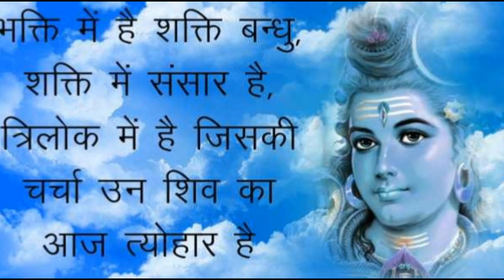Happy Shivratri whatsapp status Whatsapp StatusMessage Wishesमहाशिवरात्रि की हार्दिक शुबकामनाएं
In this video we will tell you about mahashivaratri shivratri shivratri vrat 2021 mahashivratri  mahashivratri worship right time of puja maha shivaratri pujan samgri mahashivratri vrat vidhi mahashivratri jalabhishek vidhi mahashivratri kab hai mahashivratri ka vrat kab hai when is mahashivratrimein mahashivratri kab hai maha shivaratri puja vidhi maha shivaratri importance and benefits when is maha shivratri festival 2 in india Maha Shivaratri kab haikab hai Maha Shivaratri  mein lord shiva worship in shivratri  Shivaratri Vrat Method in hndi mahashivratri shivji ko kyaa chadhaaye apni rashianusaar mahashivratri rashianusaar upay mahashivratri puja according zodiac sign MahaShivratri mahashivratri rashianusaar jaroor kare ye upay mahashivratri katha mahashivratri lord shiva worship shivratri march 2019 lord shiva worship day mahashivratri jalabhishek timing mahashivratri pooja vidhi in hindi how do mahashivratri puja at home  महाशिवरात्रि सभी महत्वपूर्ण पर्वों में से एक है। यह पर्व फाल्गुन माह के कृष्ण पक्ष की चतुर्दशी तिथि के दिन बड़े ही हर्षोउल्लास के साथ मनाया जाता है। इस दिन महादेव शिव का पूजन और जलाभिषेक किया जाता है. साल महाशिवरात्रि व्रत तिथि शुभ मुहूर्त महत्व महाशिवरात्रि व्रत तिथि व शुभ मुहूर्त महाशिवरात्री व्रत पूजन सामग्री महाशिवरात्री व्रत पूजा विधि महाशिवरात्रि व्रत का महत्व व फल महाशिवरात्रि मुहूर्त  महाशिवरात्रि किन राशियों को होगा फायदा महाशिवरात्रि राशिफल शिवरात्रि पूजा विधि महाशिवरात्रि
Happy Maha Shivratri 2018 | Maha Shivratri Wishes/Greetings/Whatsapp Status/Messages/Animation Video